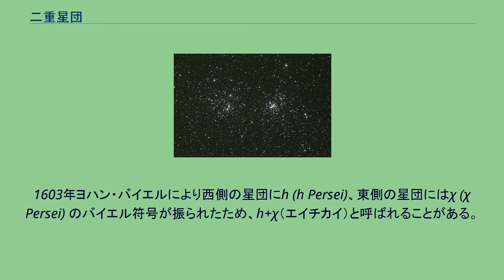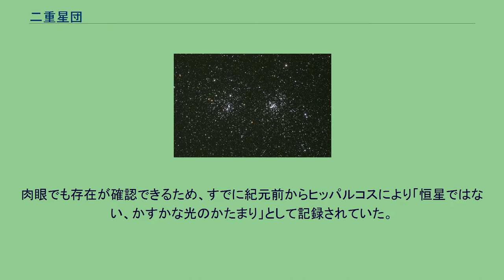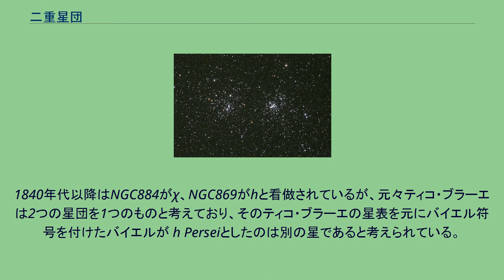二重星団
二重星団（にじゅうせいだん、Double Cluster ）はペルセウス座にある散開星団である。
カシオペヤ座との境界の近く、天の川のほぼ中央に位置している。
2つの散開星団が近接しているためこの名で呼ばれる。
1603年ヨハン・バイエルにより西側の星団にh (h Persei)、東側の星団にはχ (χ Persei) のバイエル符号が振られたため、h+χ（エイチカイ）と呼ばれることがある。
NGCカタログ/Melカタログでのカタログ番号は、西側の星団が NGC 869/ Mel 13、東側の星団が NGC 884/ Mel 14である。
なお、ペルセウス座にはペルセウス座χ星 (χ Persei) という6等級の恒星もあるが、天球上ではχ星団に近いものの距離はずっと近い無関係な恒星であり、混乱を避けるためペルセウス座7番星 (7 Persei) と呼ばれる。
この2つの散開星団は、ペルセウス座OBアソシエーションの中核を成していると考えられ、誕生してから約1400万年が経過しているとされる。
二重星団に属する恒星のうち特に質量が大きい星は急速に進化して赤色超巨星となっている。
半規則型変光星のペルセウス座S星・ペルセウス座T星・ペルセウス座RS星は二重星団に属する赤色超巨星である。
肉眼でも存在が確認できるため、すでに紀元前からヒッパルコスにより「恒星ではない、かすかな光のかたまり」として記録されていた。
過去、hとχの符号がどの天体に付けられたのかについて混乱が見られた。
1840年代以降はNGC884がχ、NGC869がhと看做されているが、元々ティコ・ブラーエは2つの星団を1つのものと考えており、そのティコ・ブラーエの星表を元にバイエル符号を付けたバイエルが h Perseiとしたのは別の星であると考えられている。
この天体が2つの星団であると明確に認識したのは望遠鏡によって観測したガリレオ・ガリレイまたはウィリアム・ハーシェルであるとされる。
目立つ天体ではあるが、シャルル・メシエはメシエ番号を与えていない。